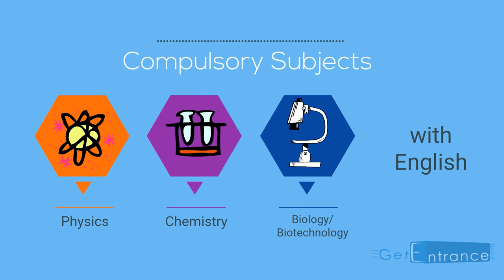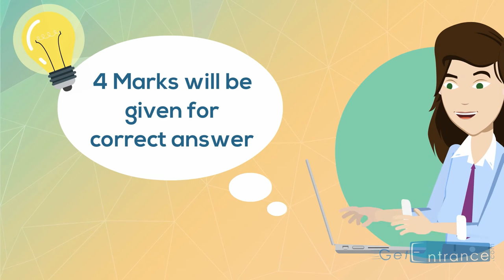NEET 2017 UG Medical Exam Details - Getentrance.com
This video explain NEET 2017 UG Medical Exam To know more about NEET 2017 exam visit Getentrance: